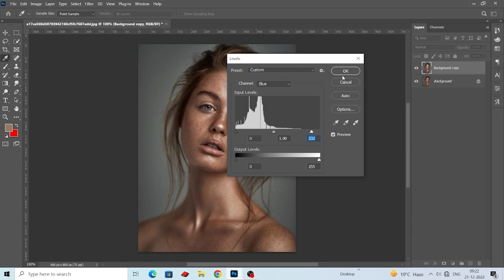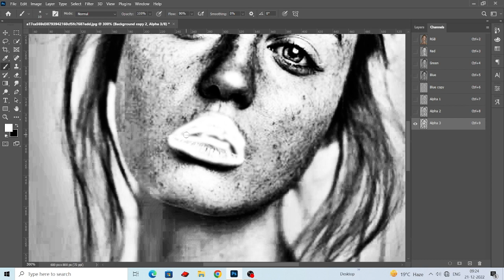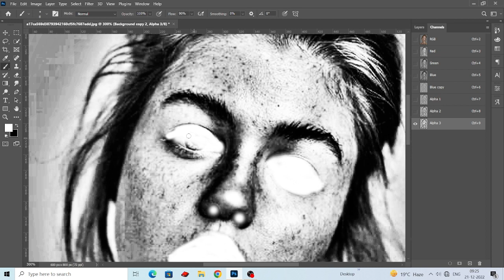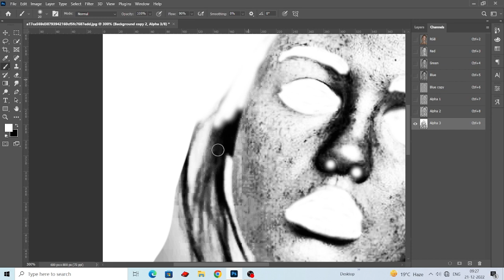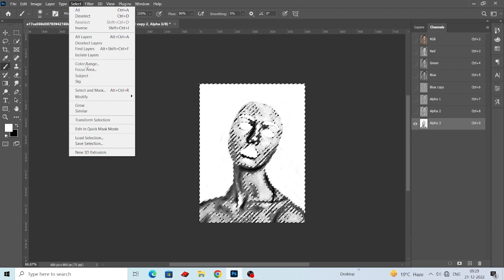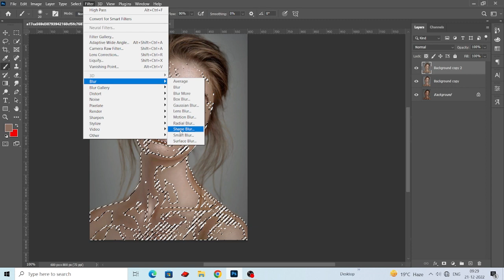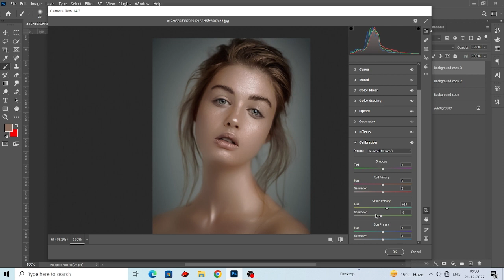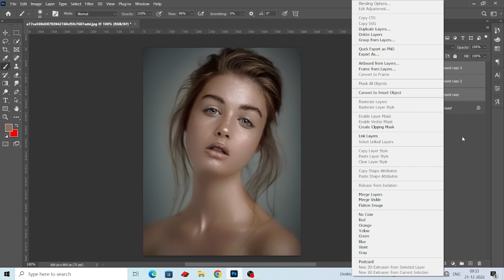Skin Smoothing and Skin Retouching Techniques In Photoshop cc